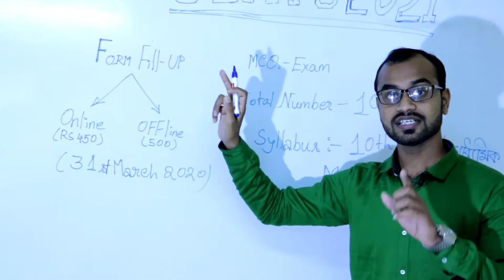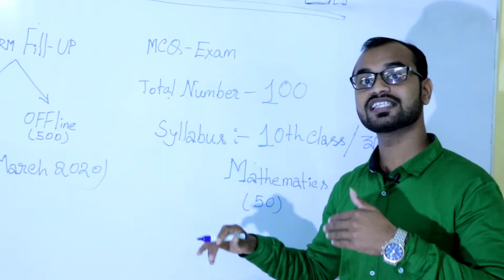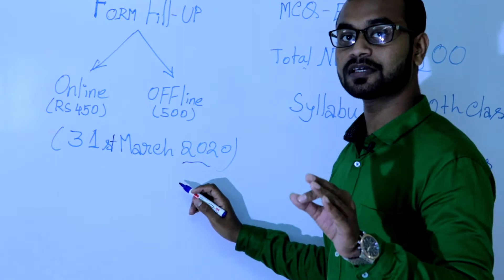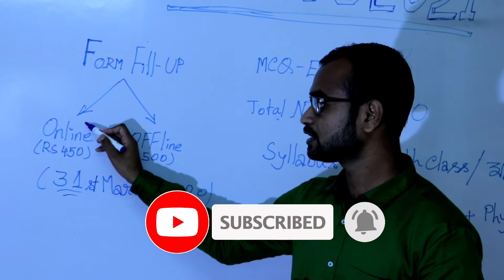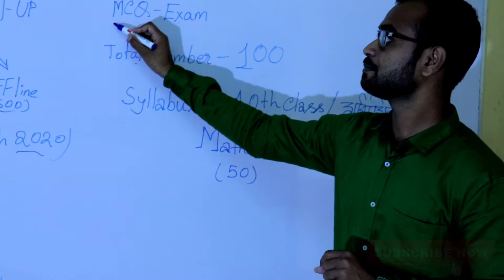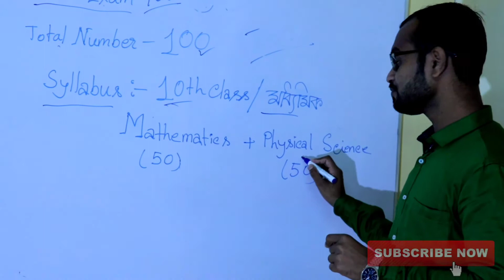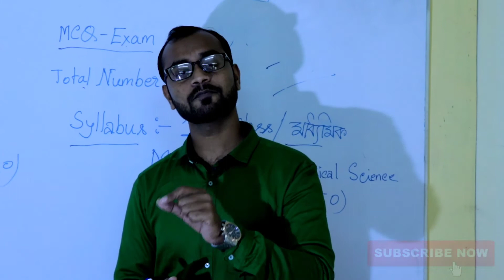JEXPO & VOCLET 2021 Full Details // QUESTION PATTERN // FORM FILL-UP (All Information one video)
Jexpo & voclet 2021 tentative application date : 25th march to  14th june,2021.

jexpo 2021 application form date
jexpo 2021 new exam date
jexpo 2021 date
jexpo 2021 books
jexpo 2021 eligibility criteria
jexpo 2021 exam pattern
jexpo 2021 application form online
jexpo 2021 ctet.co.in
jexpo 2021 registration date
jexpo 2021 exam date in west bengal
jexpo 2021 eligibility
what is jexpo exam
jexpo 2021 form fill up
jexpo 2021 form date
jexpo 2021 important dates
jexpo 2021 notification
jexpo 2020 new exam date
jexpo 2020 exam date
jexpo 2021 online application
jexpo 2021 online apply
jexpo 2021 online registration
jexpo 2021 syllabus pdf
jexpo syllabus
jexpo and voclet 2020 exam date
wbscte jexpo 2021#WEBSCTE